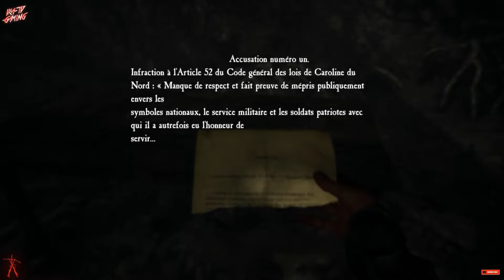BLAIR WITCH "Promenons nous dans les bois, pendant que..OooooH bordel!!!" (épisode 5) PC 60FPS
La suite de notre aventure continue et vous pouvez me croire l'épisode d'aujourd'hui est plutôt flippant!
Toujours en votre compagnie et avec Scooby..

Voici le lien de la page IKA-TV GAMING And Co sur FACEBOOK

Artiste et son: Isolated Ikigai